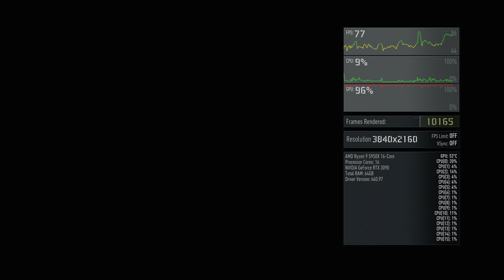Tom Clancy's Ghost Recon Breakpoint Benchmark | 4K | Ultimate Preset | 5950x | RTX 3090